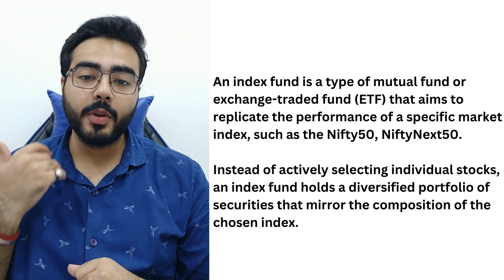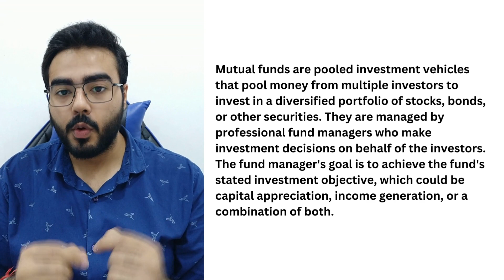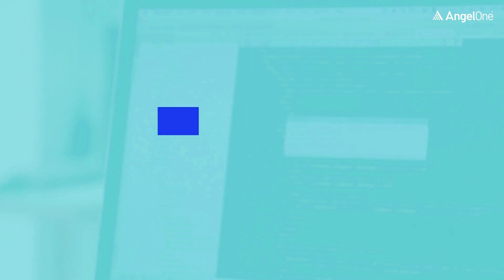Index vs Mutual Funds | Difference between Index & Mutual Funds | Which one is better ?